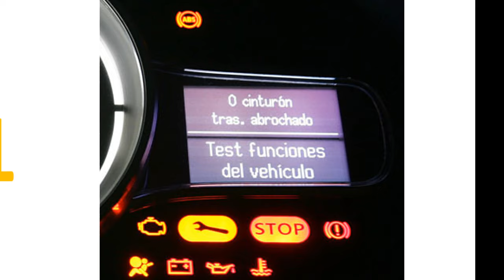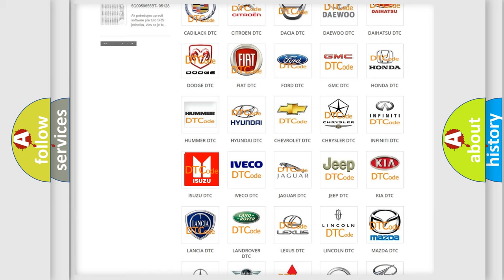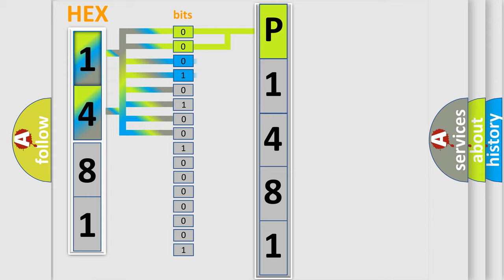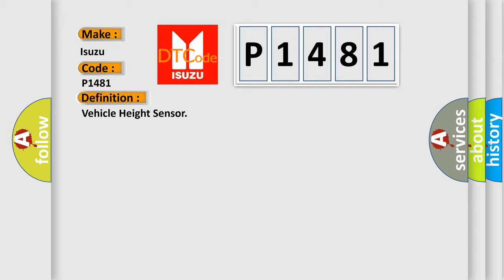DTC Isuzu P1481 Short Explanation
Contents:
0:21 Basic DTC analysis according to OBD2 protocol standard.
1:48 Insight into programming
2:58 A diagnostically understandable description of the Diagnostic Trouble Code
3:05 Basic error definition

Make:
Isuzu
Code:
P1481
Definition:
Vehicle Height Sensor
Description:
Vehicle height sensor voltage is less than 0.2V or greater than 4.8V for more than 60 seconds.
Cause:
 Height sensor power or ground supply. Height sensor signal circuit.